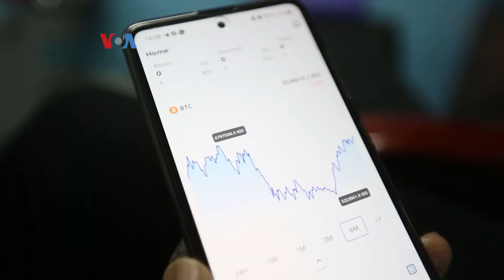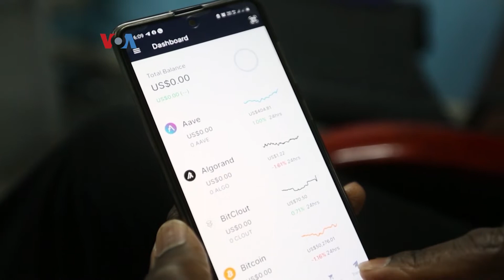Kenya Memimpin Perdagangan Mata Uang Kripto P2P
Sebuah laporan baru menempatkan warga Kenya pengguna internet di tempat teratas dunia sebagai pedagang mata uang kripto peer-to-peer atau P2P. Menurut laporan itu, banyak warga Kenya memakai bentuk perdagangan itu karena tidak memiliki akses ke bursa terpusat. Berikut laporan tim VOA.